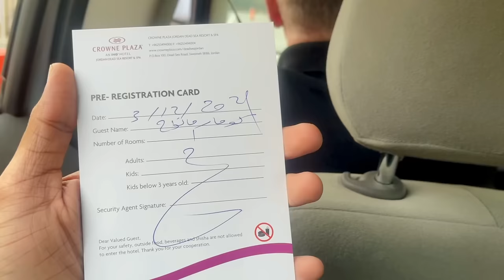HOW ARAB CHRISTIANS TREAT AN INDIAN TOURIST IN JORDAN? 🇯🇴🇮🇳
SECOND DAY IN JORDAN; TRAVELLING FROM MADABA TO DEAD SEA.